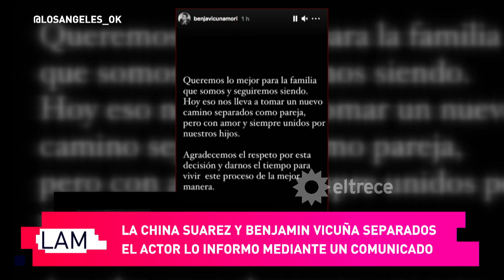CHINA SUÁREZ Y VICUÑA, SEPARADOS: Éste es el posteo que hizo el propio Benjamín para comunicarlo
Momento emitido el viernes 20 de agosto de 2021 en Los ángeles de la mañana.​